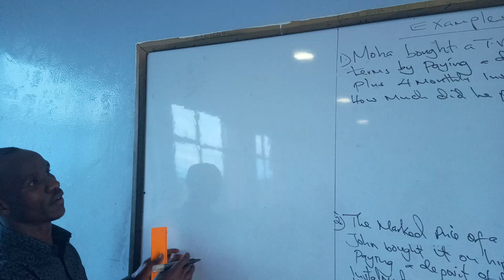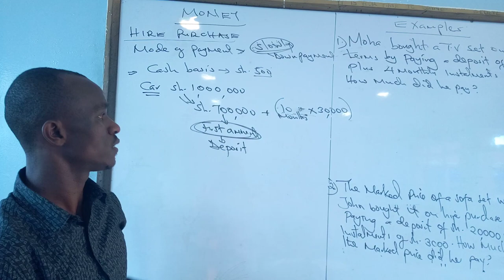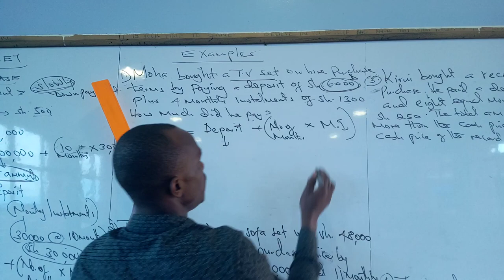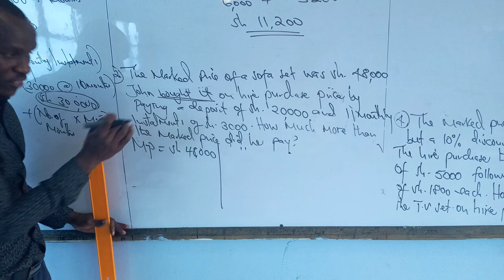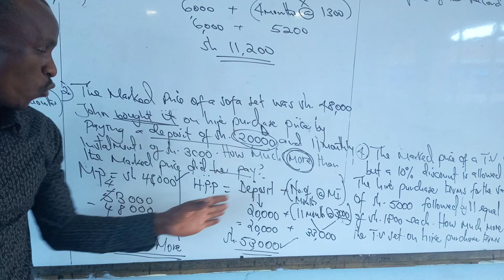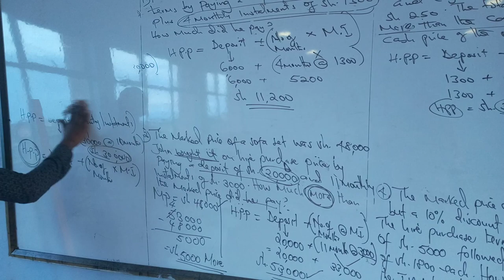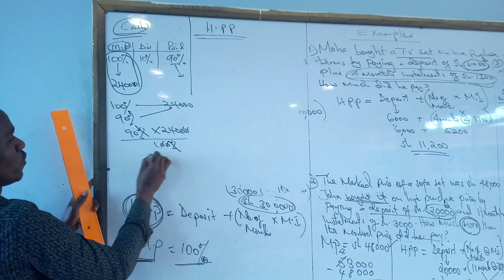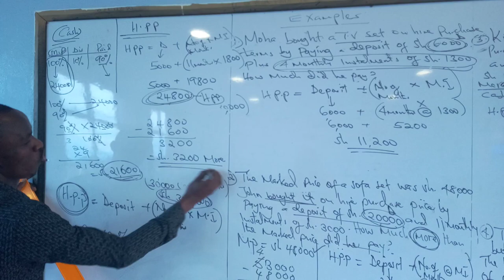Hire purchase by Tr Peter